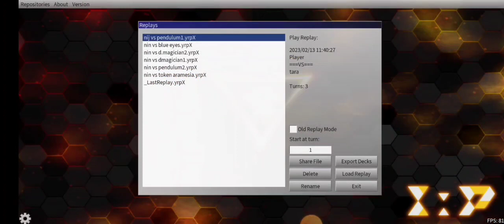Ninja Yugioh vs Pendulum